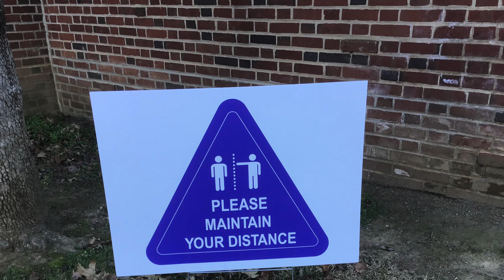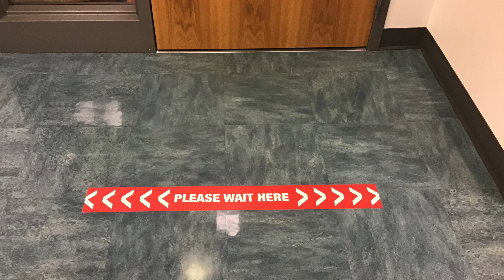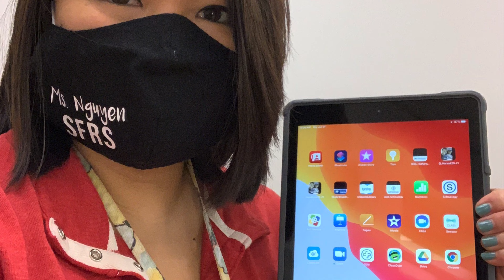Lafayette Welcome Back